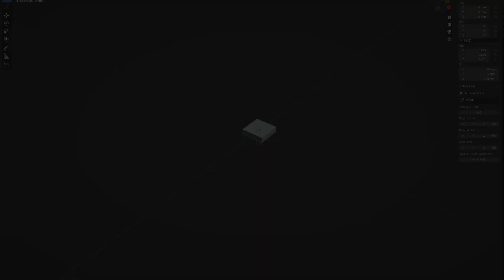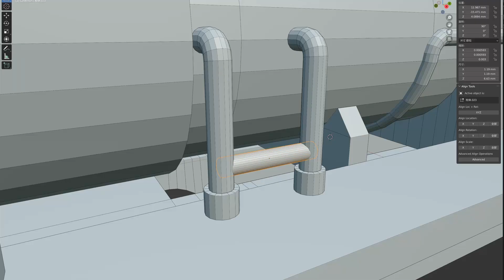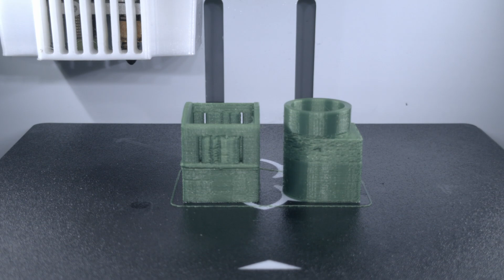DIY from Scratch: 3D Printing a New Steam Train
This time, I've created a brand new steam train engine using the parts from the old train toy. It's still capable of running on wooden tracks.